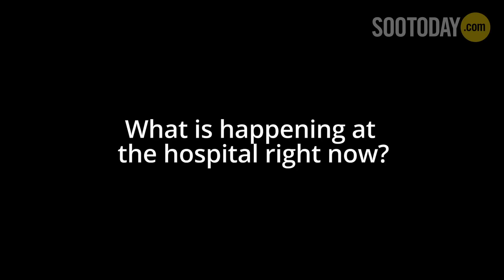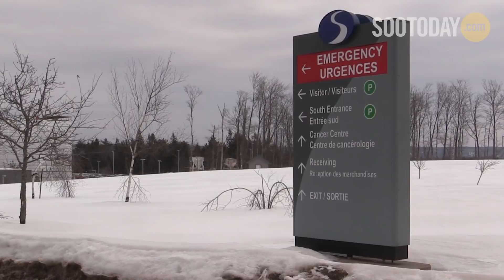COVID-19 update from Sault Area Hospital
Dr. Laura Stone, an emergency physician at Sault Area Hosptial made a statement to SooToday cameras on Monday. Dr. Stone gives an update of what is happening at the hospital, preparation measures being taken in the Emergency Department, and what the community can do to help.

Sault Area Hospital reminds the community if you do develop symptons, stay home, call your health provider, the COVID-19 Assessment Centre at ext. 5404.